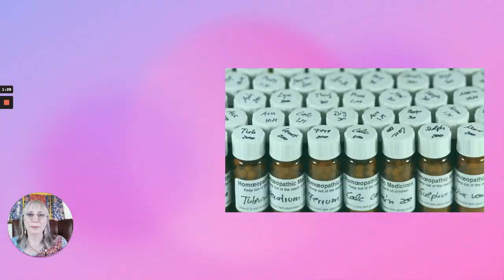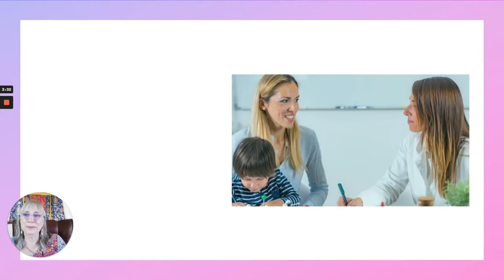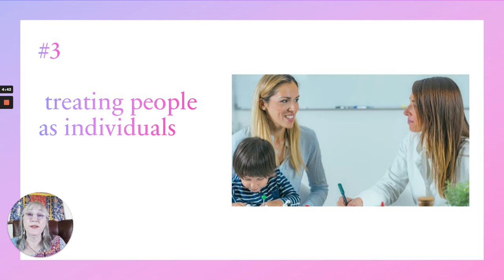Five reasons to learn homeopathy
It is gratifying to help people heal by becoming a homeopath. The Organon of Medicine defines the principles of homeopathy and our remedies are reliable. for more information about studying homeopathy.